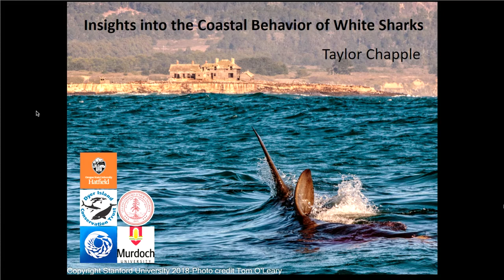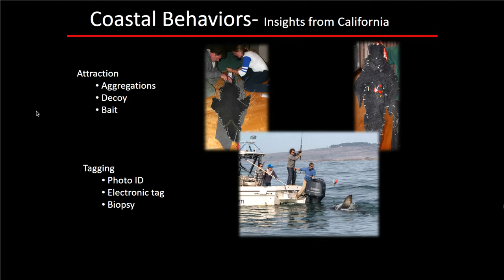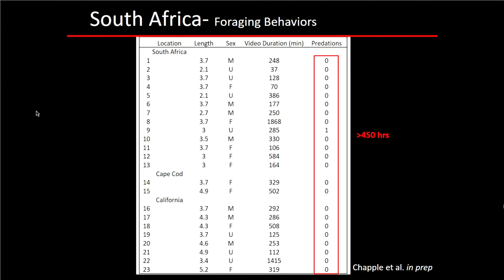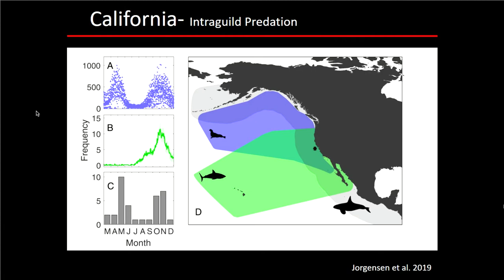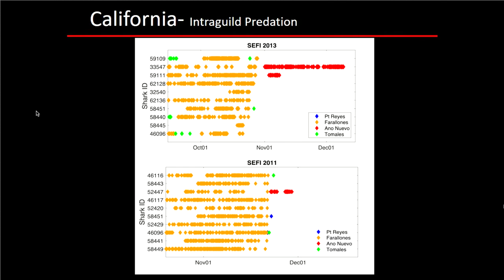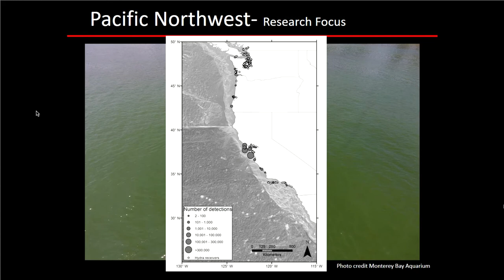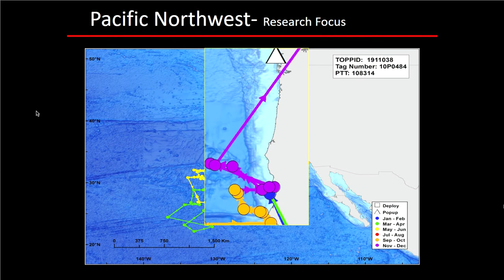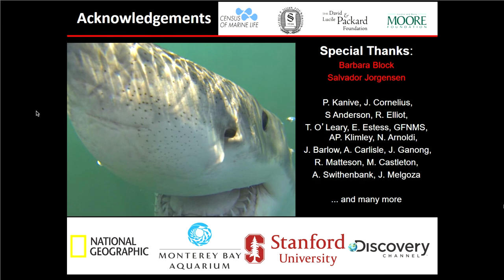HMSC Research Seminar Feb 13, 2020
Taylor Chapple
Understanding The Coastal Behaviors Of White Sharks